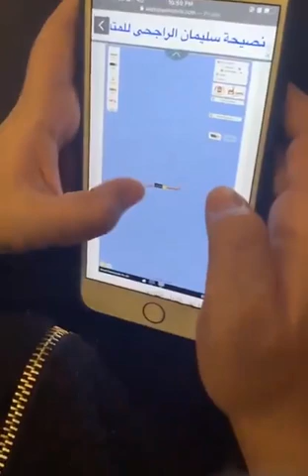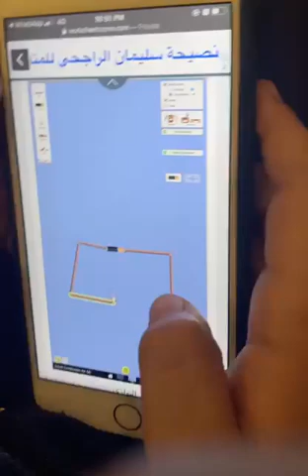Reema_International_School Grade 4b maya (electric circuit game)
Science department
Grade 4b maya (electric circuit game)
Teacher Esraa